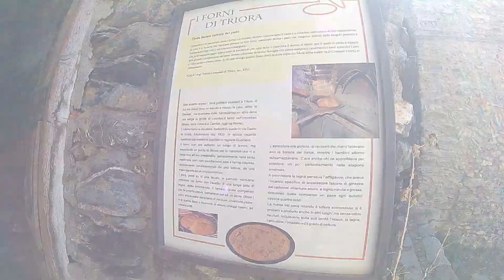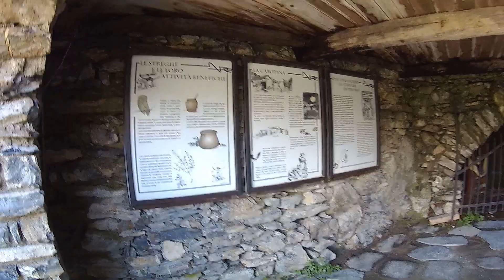Bussana Vecchia e Triora (IM) - Liguria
Il weekend è, per ovvi motivi, il momento settimanale in cui potersi
concedere qualche gita fuori porta.
A tal proposito abbiamo ideato una nuova serie, che andremo man mano ampliando, utile a raccogliere e reperire
facilmente tutte le nostre esperienze di giri e gite in moto replicabili nel weekend, sperando di poter fornire spunti utili ai vostri motogiri.
Per facilitarne la ricerca vi basterà usare l’hashtag motogiridelweekend sulla nostra pagina facebook FaEmy On Bike.
In questo video racconto raggiungeremo la Valle Argentina sulla Riviera
Ligure di Ponente, partendo da Torino.
Scenderemo in Liguria attraverso il Colle di Tenda e, percorrendo
l’aurelia, passeremo da Sanremo per poi andare a visitare Bussana Vecchia, il paese degli artisti, e Triora, il paese delle streghe!
Due splendidi borghi medievali.
Il tutto in un sabato e domenica qualunque.

Stupenda struttura, comodissimo per raggiungere a piedi Bussana Vecchia.
FaEmy On Bike

Bussana – Triora  (IM)
Valle Argentina
Riviera Ligure di Ponente

Gli accessori da noi utilizzati:
Action Cam nuova (migliore di quella utilizzata nel video)
Micro SD Cam
Selfie Stick

Micro SD drone

Power Bank

Antipioggia M
Antipioggia S
Scarpe moto Donna
Scarpe moto Uomo

Portapacchi bauletto
Sacche stagne (noi usiamo 5,10,20 lt)
Scottoiler V System (il nostro)
Scottoiler E System (elettronico)
Prese di corrente aggiuntive
Valigia GIVI Trekker 46 lt (SX)
Valigia GIVI Trekker 33 lt (DX)
Tool Box porta Attrezzi

Porta tel/nav aperto + Supporto
Porta tel/nav impermeabile

Potete supportarci utilizzando i link qui sopra per acquistare i prodotti da noi utilizzati, testati e suggeriti.